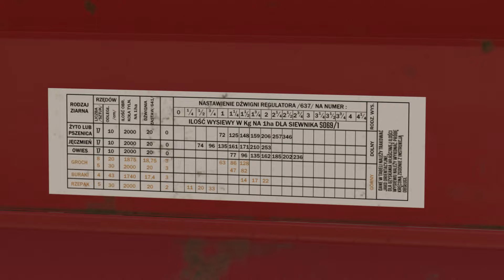FS 22 Od Menela do Żulionera [#5] "Polskie Siewy 2024!"